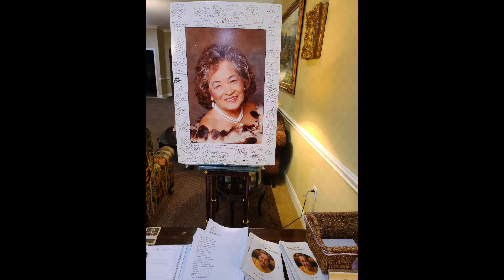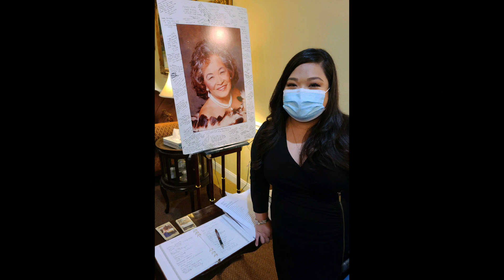Grandma Anita's Memorial Service